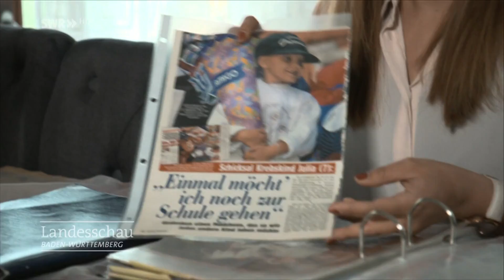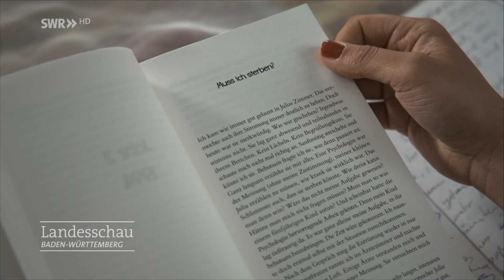Schicksale für mehr als ein Leben - Jessica Hildingers bewegende Geschichte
Als sie noch ein kleines Kind ist, stirbt ihre Schwester nach jahrelangem Kampf gegen den Krebs mit nur acht Jahren. Jessicas Mutter Ulrike versucht den Verlust der Tochter in einem Buch aufzuarbeiten, doch bevor es fertig werden kann, erkrankt und stirbt auch sie an Krebs. Jessica wächst bei ihrer Oma auf. Jahre später hat sie die Aufschriebe ihrer Mutter rausgeholt, das Buch jetzt zu Ende geschrieben und veröffentlicht - ergänzt um ihre Erinnerungen. Es heißt "Mami tut sterben weh".